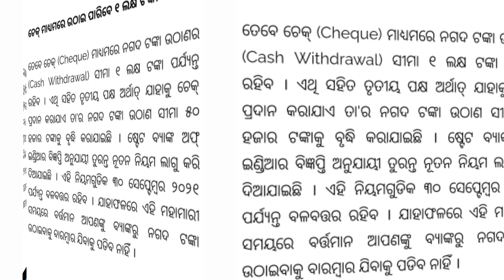SBI ଗ୍ରାହକ ମାନଙ୍କ ପାଇଁ ନୂଆ ନିୟମ, JUNE ରୁ ଲାଗୁ ହେବ ଏହି ନିୟମ SBI NEW GUIDELINES